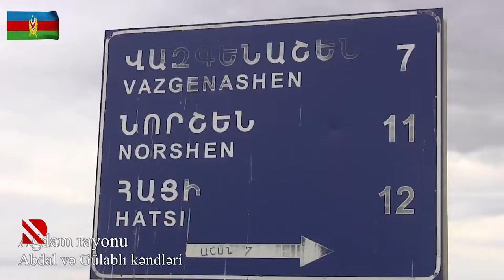İşğaldan azad olunmuş Abdal və Gülablı kəndlərinin görüntüləri